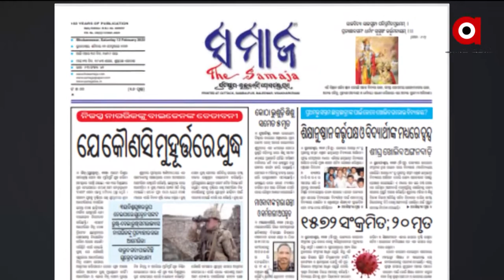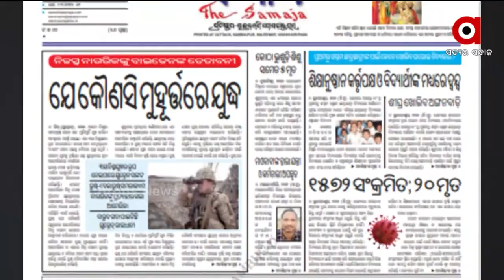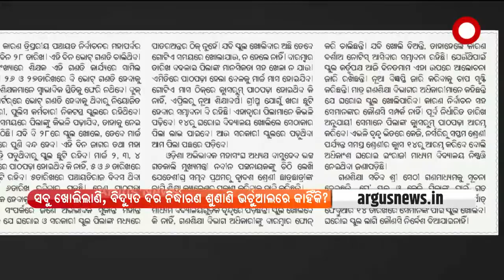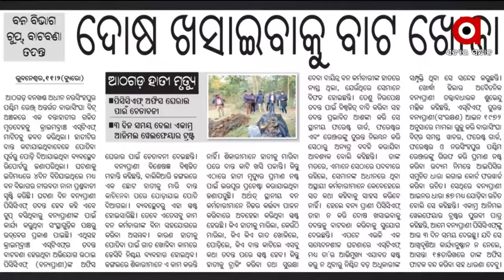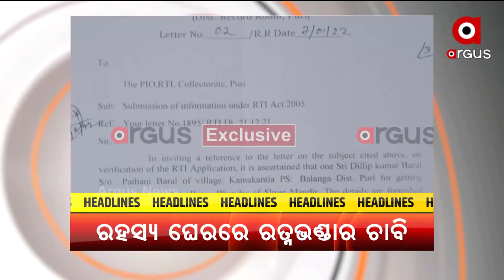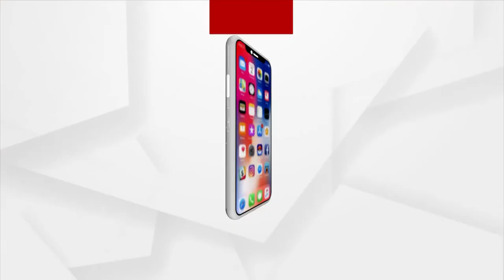Sakalara khabar kagaja prustharu